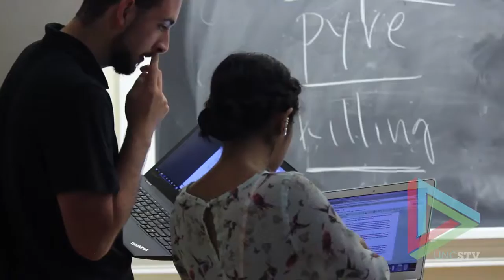Explore Carolina Ep. 1 "Mock Trial" (2017)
Produced by Callie Kirchstein